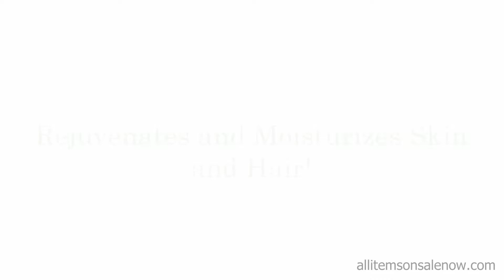Organic Extra Virgin Coconut Oil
Details:
Over 13,999+ Reviews!
One of Nature's Best Kept Beauty Secrets!
Rejuvenates and Moisturizes Skin and Hair!

About:
All Items On Sale is dedicated to providing you with all the latest sales and deals online and on Amazon!